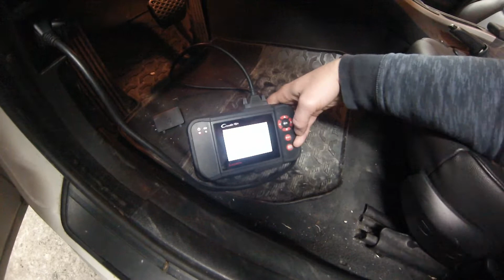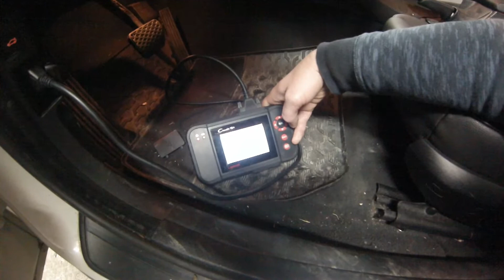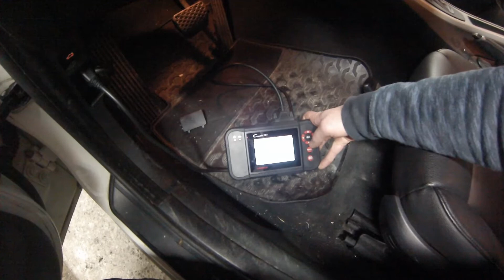BMW 323i Misfire Diagnosis Part 1 - How To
The owner of this BMW bought it knowing it had problems. He checked it over with a friend and they came to the conclusion that #4 cylinder had a problem with compression. Even though they checked it, I need to verify for myself before I head into a potentially large job.

When low cylinder compression becomes an issue, it's important to try and narrow down where the pressure is being lost. Doing this can save a lot of time and possibly money. If the bottom end of an engine is no good, there is no sense in slapping a new cylinder head on...

Welcome to all the new subs! Hopefully I can get this car fixed quickly enough I can back to my own stuff.